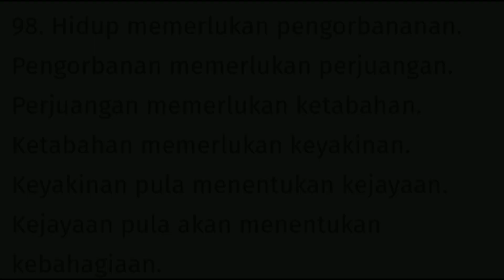(V98🍞)produk nk direview dh habis tp demi semua,Banik Cari produk lain!|PUAZZ SAMBAL MACKEREL REVIEW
Hii guys
Hari nie banik akan buat review
product kembar dari Puazz Gardenia

🍞 GARDENIA PUAZZ SAMBAL MACKEREL

Rasa berdasarkan rating
😍8-10: recommended!, wajib beli
😋5-7: stardard je!, rsa dy not bad
😊3-4: biasa2 je!, nk try blh je
😣1-2: tak pyh beli!, buang duit je

Mic:Boya BY-M1
Record:Oppo A12e camera
Edit thumbail:PicsArt
Edit video:Inshort